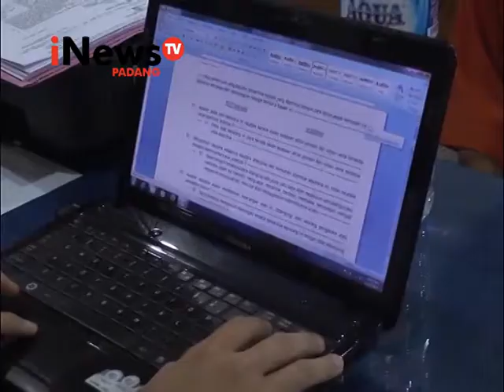PENGUNJUNG LAPAS SELUNDUPKAN NARKOBA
DUA ORANG PENGUNJUNG LEMBAGA PEMASYARAKATAN KLAS II A MUARO PADANG/ DITANGKAP PETUGAS SAT NARKOBA POLRESTA PADANG KARENA MENCOBA MENYELUDUPKAN 30 BUTIR PIL EKSTASI KEDALAM LAPAS DENGAN CARA MENYELIPKAN KEDALAM NASI BUNGKUS// DARI PENGAKUAN TERSANGKA/ PIL HARAM TERSEBUT DIPESAN OLEH SEORANG NAPI YG BERADA DIDALAM LAPAS TERSEBUT YANG DIDUGA AKAN DIGUNAKAN UNTUK PESTA NARKOBA//